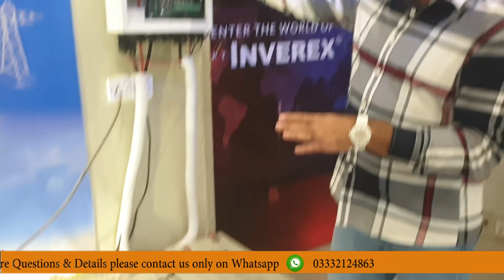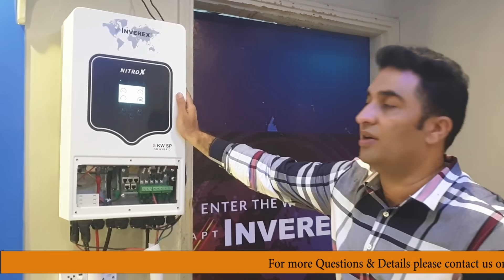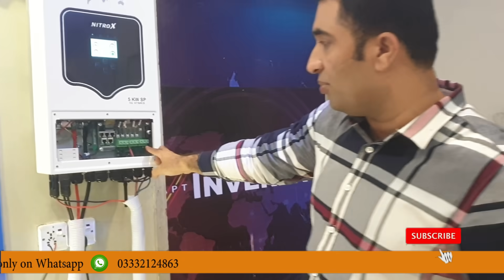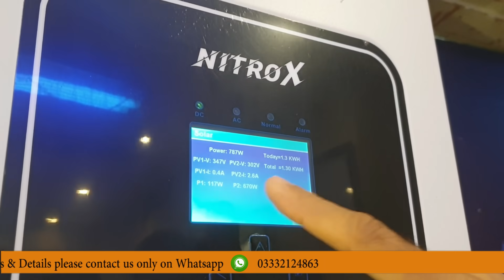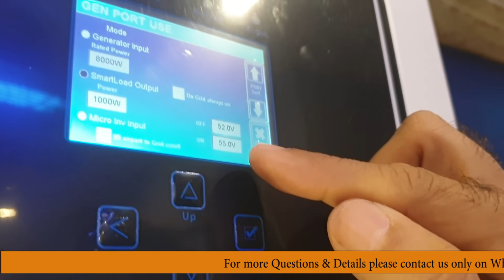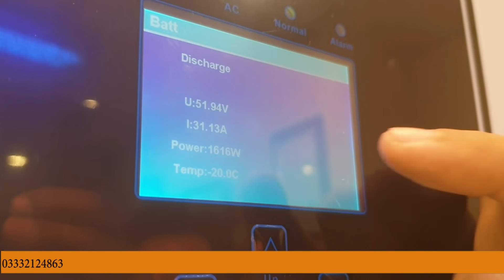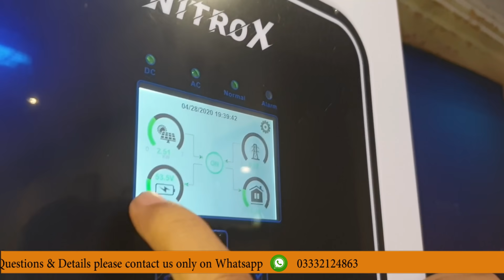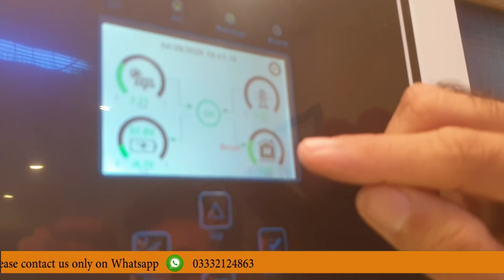نائٹ راکس انورٹر کی سیٹنگ کی تفصیلی ویڈیو | How to use Smart Load Option in Nitrox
please only contact on Whatsapp